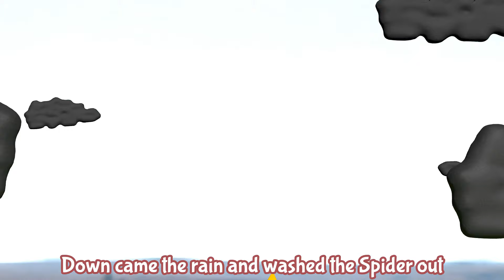Incy Wincy Spider Nursery Rhymes | Kids Aura Nursery Rhymes & Songs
Sing a along with great nursery rhyme 'Incy Wincy Spider Nursery Rhymes | Kids Aura Nursery Rhymes & Songs' and 'itsy bitsy spider' the most popular nursery rhymes for long time.